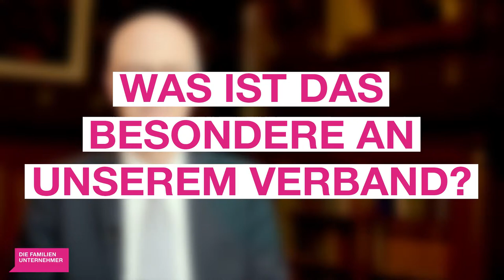70 Jahre DIE FAMILIENUNTERNEHMER | Glückwünsche von Peter Tschentscher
2019 feiern wir unser 70-jähriges Bestehen. 70 Jahre, in denen wir die Politiker immer wieder überzeugen mussten, die nötige Balance zwischen staatlicher Rahmensetzung und freiheitlichem wirtschaftlichen Handeln zu wahren. Diese siebzig Jahre kraftvollen Einsatzes für die Soziale Marktwirtschaft wollen wir das ganze Jahr lang unter dem Motto Das WIR in Wirtschaft. DIE FAMILIENUNTERNEHMER. kommunizieren.

Peter Tschentscher ist erster Bürgermeister der Hansestadt Hamburg und Vorsitzender der Ministerpräsidentenkonferenz. Er gratuliert unserem Verband zum 70.-jährigen Jubiläum. Weitere Informationen zu Peter Tschentscher finden Sie

Familienunternehmen sind das Rückgrat der Sozialen Marktwirtschaft. Wir denken in Generationen und nicht in Wahlen oder Quartalen. Und wir haften für unsere wirtschaftlichen Risiken. Deshalb handeln wir nachhaltiger!

DIE FAMILIENUNTERNEHMER sind die Interessenvertretung für Familien- und Eigentümerunternehmer in Deutschland. Unsere ehrenamtlichen Familienunternehmer setzen sich gegenüber Politik, Gesellschaft und Medien für unsere Familienunternehmen ein.

Sie sind Familienunternehmer/-in und interessieren sich für eine Mitgliedschaft?

Übrigens sind DIE FAMILIENUNTERNEHMER auch auf Twitter und auf Facebook.